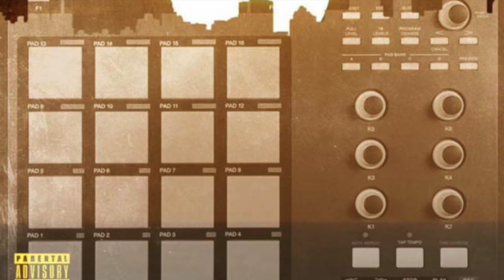Legitski Syndicates - "The Masters" Ft. Cliff Clavin, Hi Q, Kwote, DJ TMB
The opening Full length track off Legitski's producer album "First Impressions" released in 2016 "The Masters" Ft. Cliff Clavin, Hi Q, Kwote
DJ TMB on the cuts
Produced/Mixed/Mastered by Legitski Syndicates